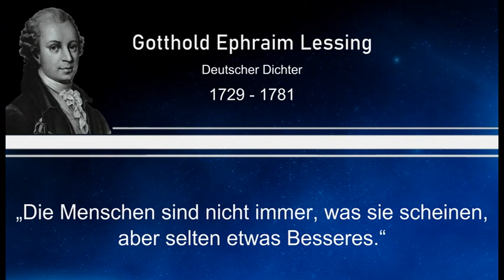Weisheit des Tages 52 - Gotthold Ephraim Lessing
Dieses Mal mit einem Zitat von Gotthold Ephraim Lessing, einem deutschen Dichter.